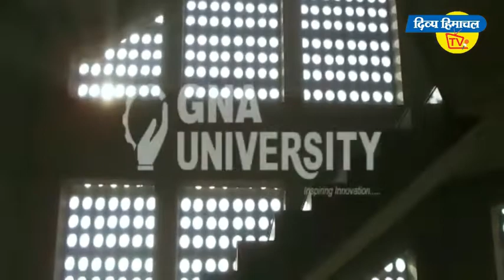रिटायर्ड कर्मी से प्रेरणा लेकर आवारा पशुओं के मसीहा बने सरकाघाट के युवा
रिटायर्ड कर्मी से प्रेरणा लेकर आवारा पशुओं के मसीहा बने सरकाघाट के युवा, सात अनाजों के खिलाते हैं पेड़े